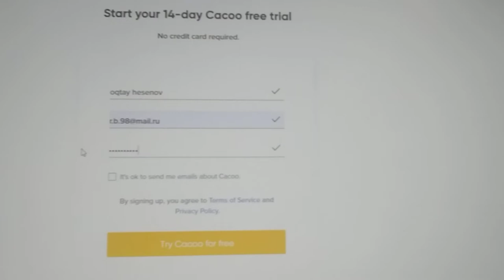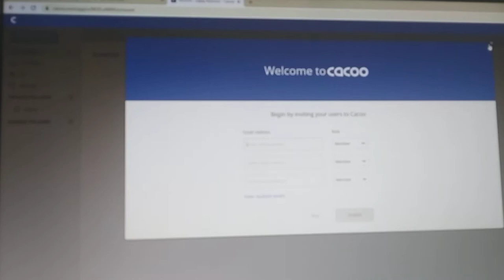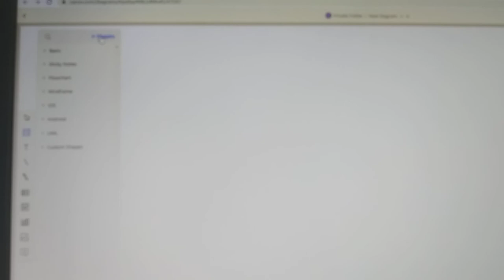cacoo 1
diaqram yaratmaq